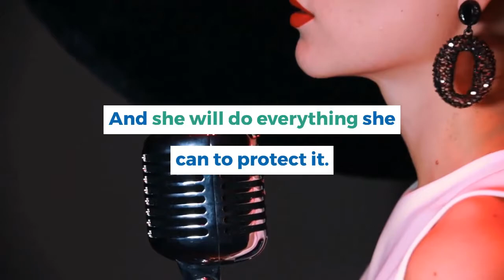The story of Celine Dion and her $2 million humidifier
Celine Dion story.

That time when Celine Dion requested for a $2 million humidifier.